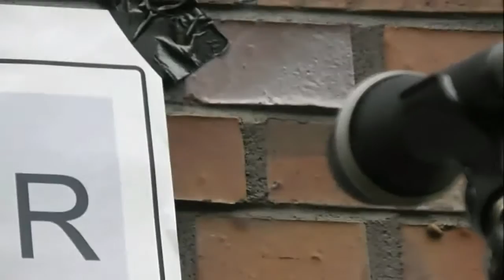Passenger - When We Were Young / Romanian subtitle (tradus romana).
Passenger - When We Were Young / Cand Eram Tineri
Album "Young As The Morning Old As The Sea"
Traducerea si adaptarea (romanian subtitle):  burtlily111

For a better view, please choose the higher resolution from the settings menu bar / Pentru o mai buna vizionare, selectati rezolutia cea mai mare.